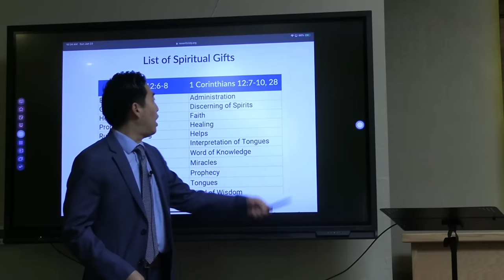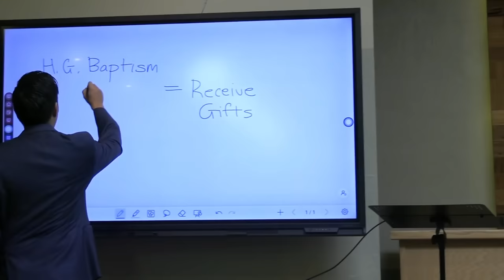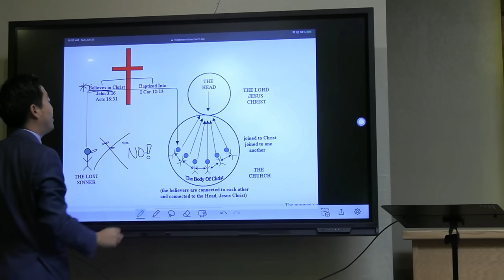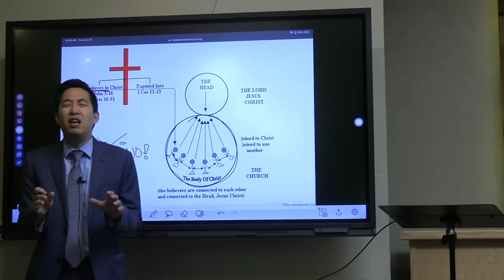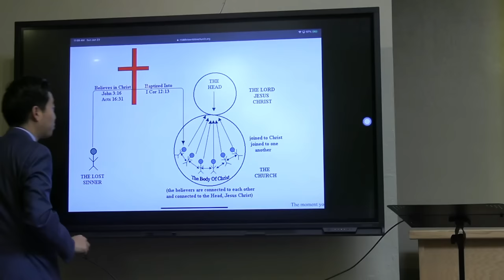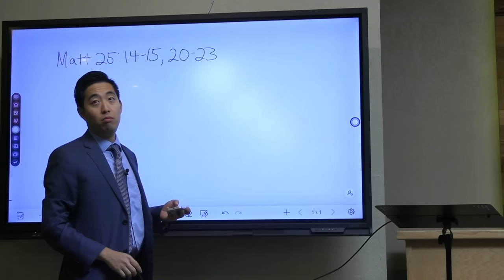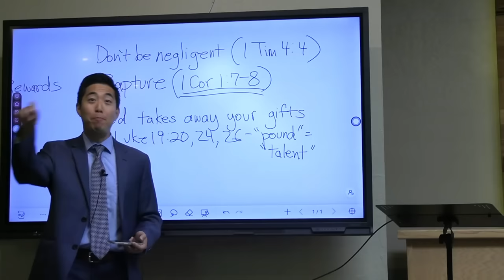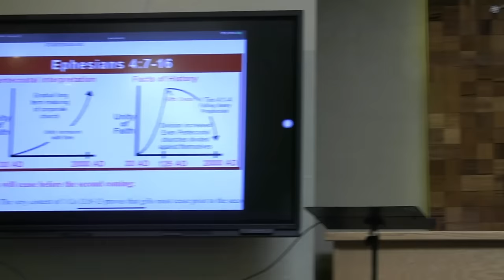Do Christians Have Spiritual Gifts Today? YES AND NO | Beginner's Discipleship #60 | Dr. Gene Kim